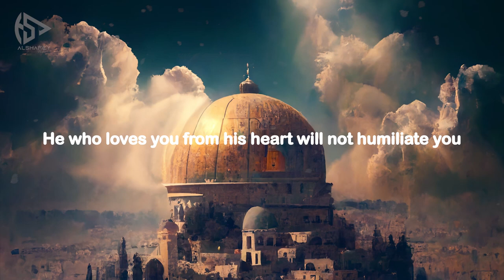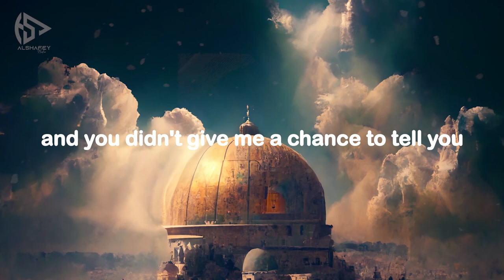Ghandoura (edited version with translation)